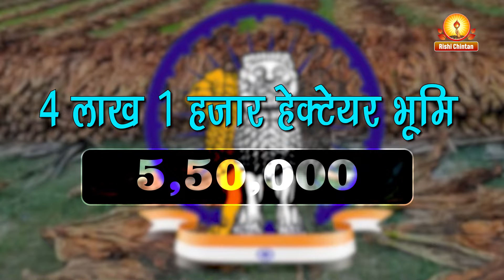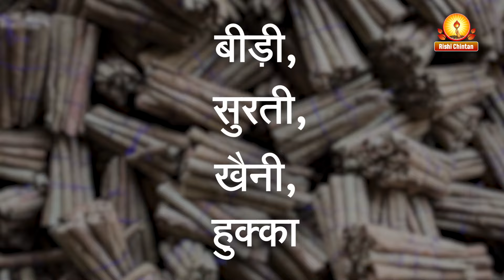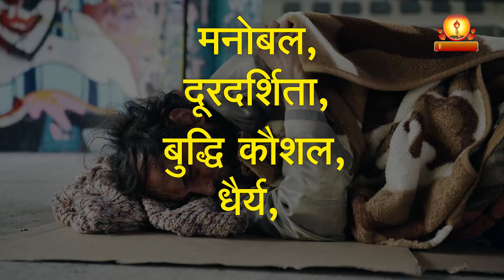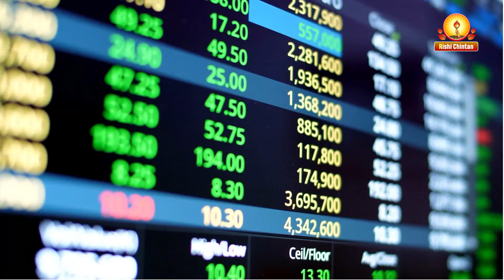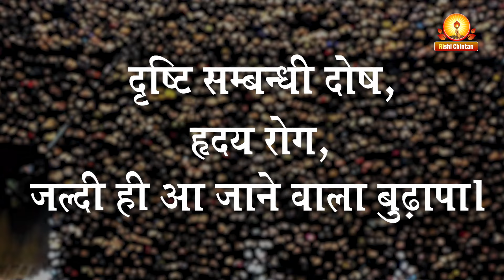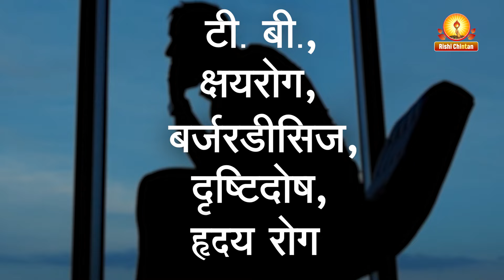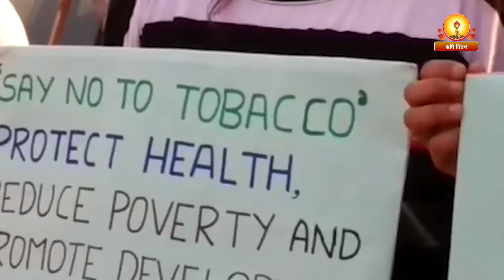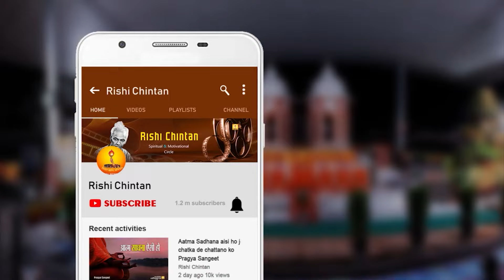नशाः एक घातक दुर्व्यसन | Nasha Ek Ghatak Durvyasan | Pt Shriram Sharma Acharya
नशाः एक घातक दुर्व्यसन
Nasha Ek Ghatak Durvyasan
परम पूज्य गुरुदेव पं श्रीराम शर्मा आचार्य जी

भारत में मुँह का, जीभ का एवं ऊपरी श्वाँस तथा भोजन नली (नेजोफेरिंक्स) का कैंसर सारे विश्व की तुलना में अधिक पाया जाता है। इसका कारण बताते हुए एनसाइक्लोपीडिया ब्रिटेनिका लिखता है कि यहाँ तम्बाकू चबाना, पान में जर्दा, बीड़ी अथवा सिगरेट को उल्टी दिशा से पीना (रिवर्स स्मोकिंग) एक सामान्य बात है। तम्बाकू में विद्यमान कार्सिनोजनिक १ दर्जन से भी अधिक हाइड्रोकार्बन्स जीवकोषों की सामान्य क्षमता को नष्ट कर उन्हें गलत दिशा में बढ़ने को विवश कर देते हैं जिसकी परिणति कैंसर की गाँठ के रूप में होती हैं।

कैंसर के बाद दूसरा मुख्य रोग है क्रानिक बोंकाइटिस, एम्फीजिमा एवं दमा। तीनों ही परस्पर सम्बन्धित हैं। इन रोगों का बाहुल्य विशेषकर पिछले वर्षों में देखने में आया है। ४५ वर्ष से ६५ वर्ष की उम्र की वय सीमा वाले व्यक्तियों में इस एक शताब्दी में ही दमे की ४०० प्रतिशत वृद्धि हुई है। इस रोग से मरने वाले धूम्रपान से मरने वालों की तुलना में ६ गुने अधिक हैं। जब ऐसे व्यक्तियों के फेफड़ों की कार्य क्षमता का अध्ययन किया गया तो ज्ञात हुआ कि इनमें इन सभी मानकों का अनुपात काफी कम होता है।

मानसिक गिरावट स्वास्थ्य के लिये हानि, आर्थिक घाटा, सन्तान पर घातक प्रभाव, परिवार एवं समाज पर पड़ने वाले दुष्प्रभाव तथा पर्यावरण में असन्तुलन ये सभी पक्ष आँकड़ों के साथ इसी तथ्य का समर्थ प्रतिपादन करते हैं कि तम्बाकू सेवन जैसे व्यसन से समाज को निश्चित ही मुक्त किया जाना चाहिए। इसके लिये लोक शिक्षण, जन प्रचार, प्रदर्शनी आदि जो भी माध्यम अपनाये जायें, प्रयुक्त होना चाहिए।